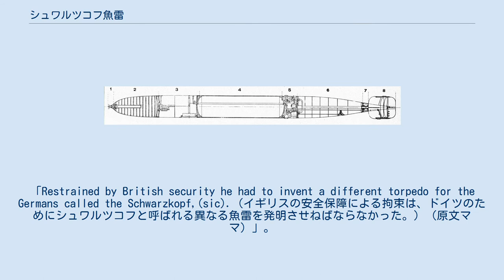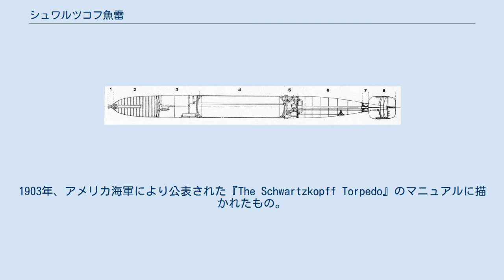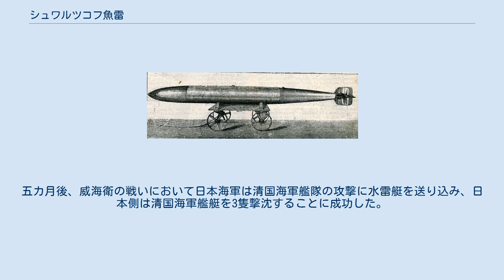シュワルツコフ魚雷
シュワルツコフ魚雷とは、ホワイトヘッド魚雷を設計のベースとし、19世紀後半にドイツ帝国の企業、L. シュヴァルツコップ鋳物・機械工場によって製造された魚雷である。
この製造社は後にベルリン機械製造として知られた。
ホワイトヘッド魚雷が鋼で製造されていたのと異なり、シュワルツコフ魚雷は腐食への耐久性を高めるために青銅で作られていた。
 1866年、ロバート・ホワイトヘッドはジョバンニ・ルピスの設計のために働き、ホワイトヘッド魚雷として知られる兵器を完成させた。
フィウメに在ったホワイトヘッドの魚雷製作所は、それから仕事の提携者や、潜在的な顧客のための会合所にもなった。
そうした訪問者の一人には、ドイツ帝国の工場「L. シュヴァルツコップ鋳物・機械工場」を所有するルイス・ヴィクトル・ロベルト・シュヴァルツコップフが居た。
シュヴァルツコップフの最後の逗留日、騒動が工場の製図室で起こったと伝えられている。
朝になって、部屋に何者かが押し入り、魚雷の設計図が盗まれているのが発見された。
ホワイトヘッドはシュヴァルツコップフが事件とは無関係であると主張した。
数カ月後、シュヴァルツコップフの工場はシュワルツコフ魚雷なる新製品を公開した。
この魚雷は非常にホワイトヘッド魚雷と似ており、また実際、ホワイトヘッドの企業秘密である「振り子およびハイドロスタット制御」システムを搭載していた。
 いずれにせよある文献ではホワイトヘッドのことを記述している。
「Restrained by British security he had to invent a different torpedo for the Germans called the Schwarzkopf,(sic).（イギリスの安全保障による拘束は、ドイツのためにシュワルツコフと呼ばれる異なる魚雷を発明させねばならなかった。）（原文ママ）」。
 1887年のあるオーストラリア人報告者の書類によれば、シュワルツコフ魚雷の作動状況は以下のようなものだった。
この兵器は水雷艇から発射され、圧縮空気によって自走した。
一本の魚雷の空気は7分ないし8分で完全に充填できた。
またこれは約549mを航走させるのに充分だった。
炸薬に利用されたのは圧縮された綿火薬で、魚雷の先端部に配置された起爆薬によって発火する。
魚雷の雷管が抵抗物に命中したとき点火される。
 1898年、アメリカ海軍は12本のシュワルツコフ魚雷を購入し、これは海軍機関による唯一のシュワルツコフ製品の取得となった。
アメリカ合衆国海軍に配備されたシュワルツコフ魚雷は8つの部位から作られていた。
信管、弾頭、浸水区画、気室、機関室、胴部、傘歯ギアボックスそして尾部である。
しかしながらこれらは通常4つの部分に分解され、また組み立てられた。
頭部、浸水区画、気室、そして胴部である。
全ての部位は青銅で製造され、気室は90気圧/平方インチの内圧に耐えられるよう特別な品質にされていた。
 シュワルツコフ魚雷の一般的な内部構造図。
1903年、アメリカ海軍により公表された『The Schwartzkopff Torpedo』のマニュアルに描かれたもの。
1、信管。
2、弾頭。
3、浸水区画。
4、気室。
5、機関室。
6、胴部。
7、傘歯ギアボックス。
8、尾部。
 日本海軍は明治16年にドイツのシュヴァルツコップフ社からシュワルツコフ魚雷を購入した。
この後、魚雷の生産を開始するべきであるという意見によりドイツへ伝習員を送り、明治19年に試製を開始した。
機材の不足により作業が遅れたものの、明治24年7月に第一号水雷、第二号水雷の2本を竣工、同年8月7日には第二号水雷の発射試験に成功した。
この魚雷の内部構造や材質はシュヴァルツコップフ社製のものを模しており、青銅・白銅の比率を部位により変えて製造した。
魚雷の全重274.69kg、気室の内圧は90気圧である。
鯛ヶ嵜試射場の試験データでは魚雷の調定深度3m、気室内圧は90気圧という条件で雷速21ノットを発揮し、400mの距離を36秒528で走った。
シュワルツコフ魚雷の導入時には志式魚雷という名称が使われているが、後には朱式魚雷と呼ばれている。
 1894年から1895年にかけて行われた日清戦争中、清国海軍と日本海軍はシュワルツコフ魚雷を装備していた。
清国海軍は黄海海戦の最中、自軍の装備していた魚雷を投入する初の機会があったものの、魚雷は一本も目標に命中しなかった。
この...